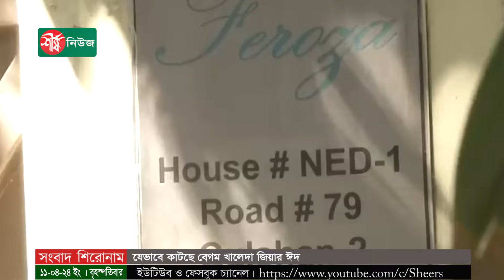যেভাবে কাটছে বেগম খালেদা জিয়ার ঈদ || Khaleda Zia || Sheersha News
শারীরিক অসুস্থতা নিয়ে গুলশানের বাসা ফিরোজায় ঈদ উদযাপন করছেন বিএনপি চেয়ারপারসন বেগম খালেদা জিয়া।
আজ বৃহস্পতিবার সকালে ছোট ভাইসহ কয়েকজন নিকট আত্মীয়দের নিয়ে ঈদের সময় কাটাচ্ছেন তিনি। রাতে দলের সিনিয়র নেতারা ঈদের সালাম জানাতে আসবেন ফিরোজায়।

ধন্যবাদ..